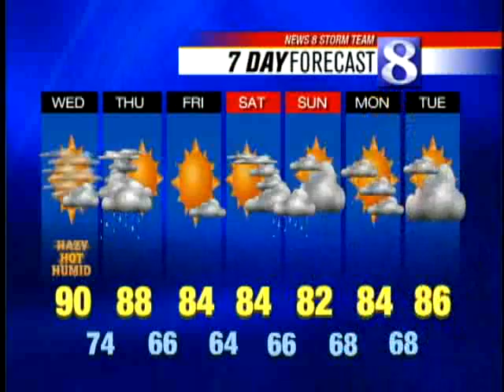Front May Bring Some Showers